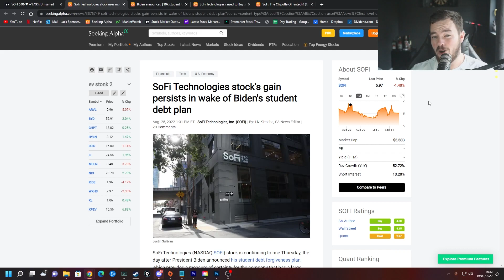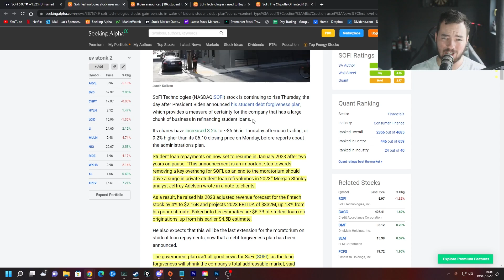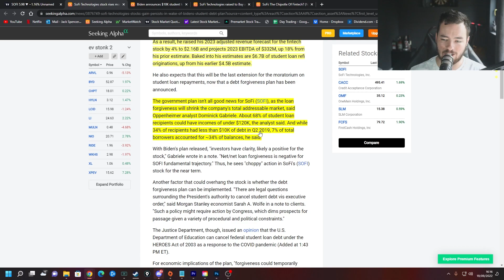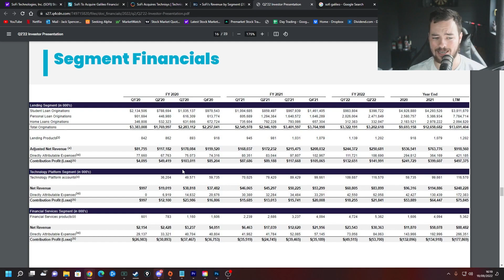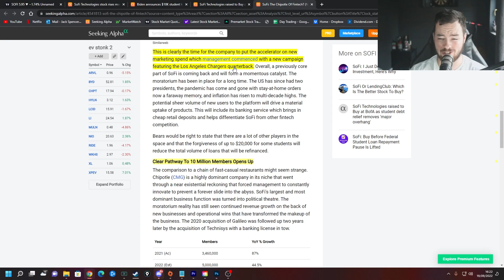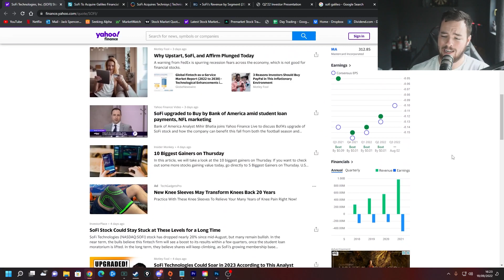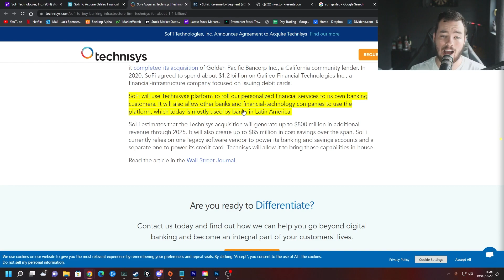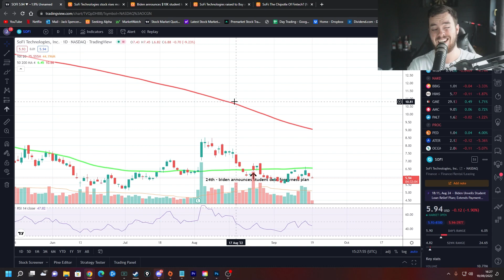SOFI STOCK ANALYST UPGRADES - SHOULD YOU BUY NOW?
Today we're taking a look at Cathie Wood and Ark Invests thoughts on deflation vs inflation, with some input from Elon Musk and Ray Dalio also.